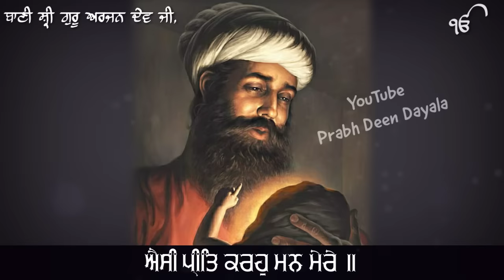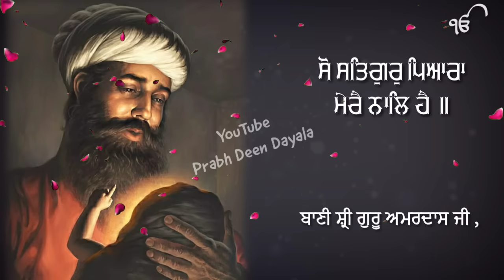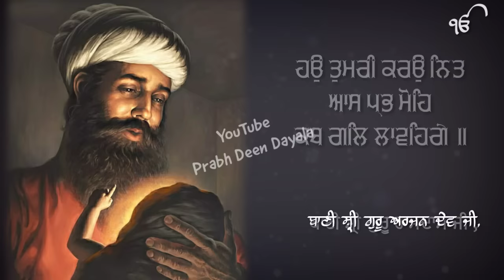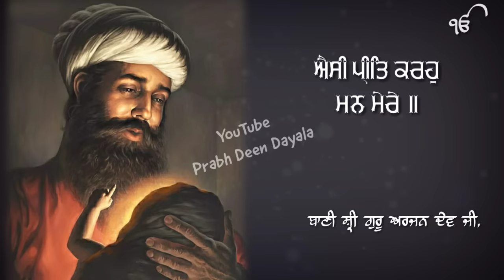Asi Preet Karo Man Mere | Gurbani Shabad | Har Har Tera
Aisi Preet Karo Man Mere
Asi Preet Karo Man Mere | Gurbani Shabad